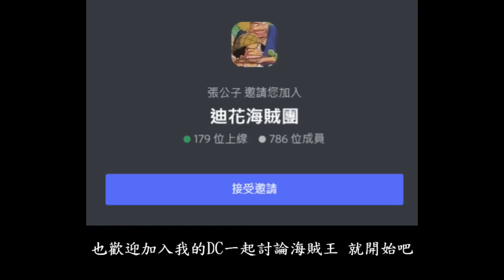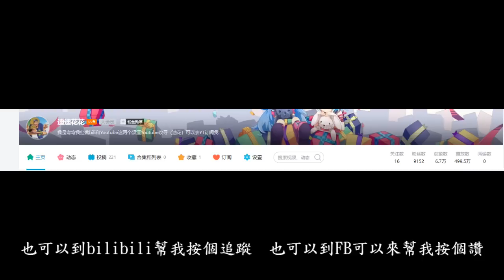海賊王1060全文 伊姆與革命軍首次交鋒